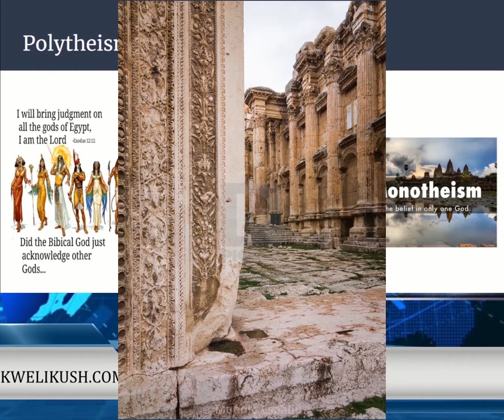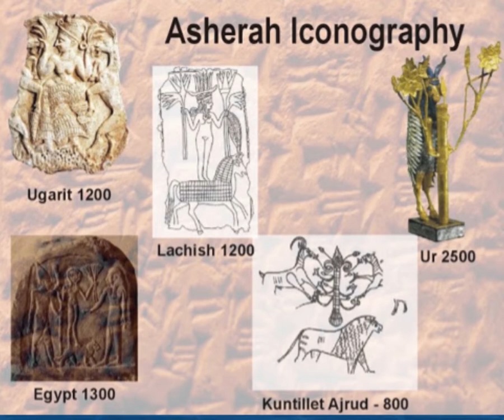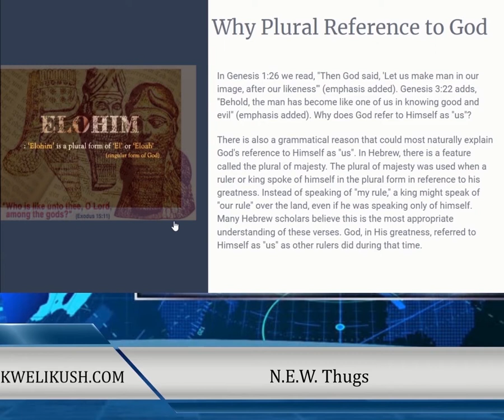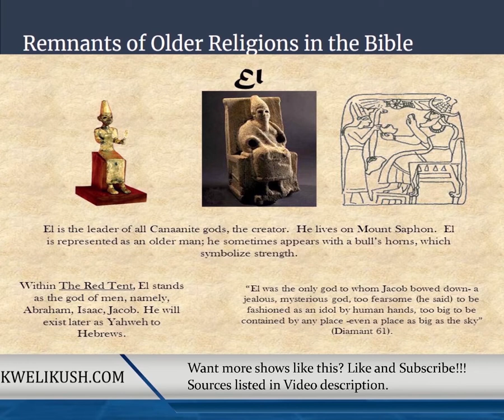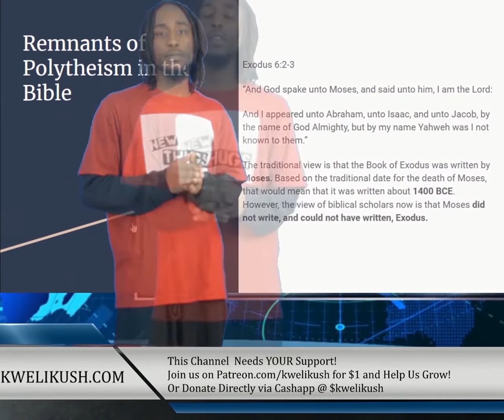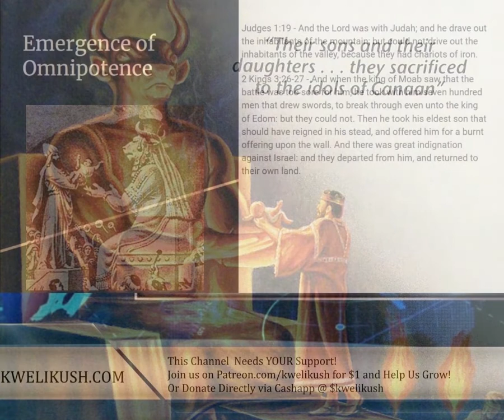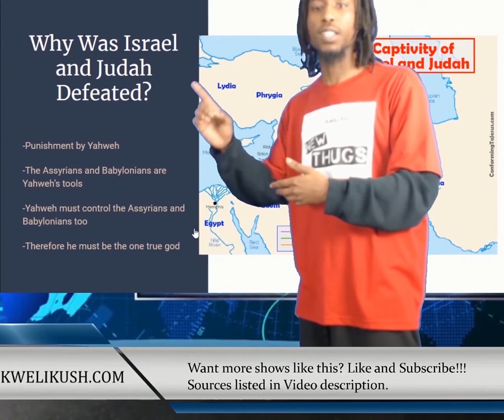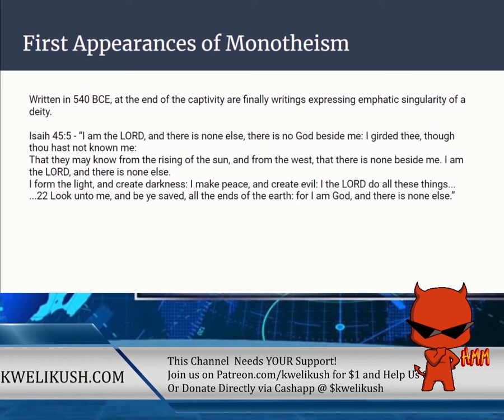Polytheism in the Bible. Is There More Than One God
Is christianity polytheistic or monotheistic? Why are there references to other gods in the bible if there is only one god? Lets find out shall we?

Our content is similar the Atheist Experience, Talk Heathen, and  Star Talk! We focus on critical thinking and facts over fiction!

*FREE Audio Books* From Audible!
No need to read! Just listen to awesome books!!!

If you like those church fights videos or other funny church videos, you'll love this video too!

  Your support will help spread the teachings of critical thinking, science, history, and free thinking in urban communities as oppose to the superstitious thinking that is only attractive to the unlearned. Help us spread this message by becoming a patron today!    Every dollar helps so don't hesitate to donate $1 or whatever you can spare to share!

*Listen To the N.E.W. Thugs Podcast ANYWHERE!*

Get $10 to Buy and Sell Crypto Currencies Like Bitcoin and Ethereum!